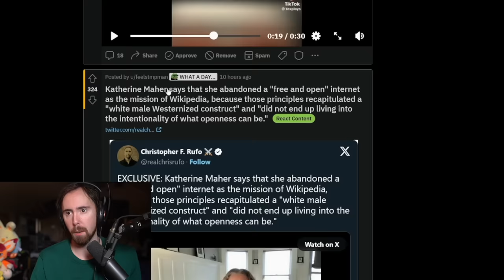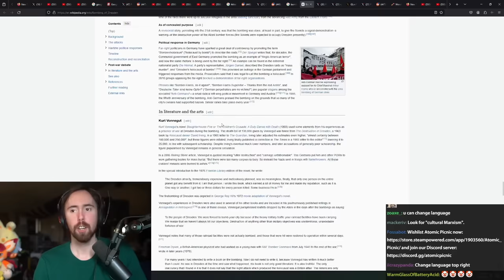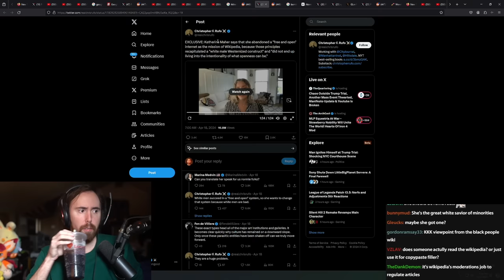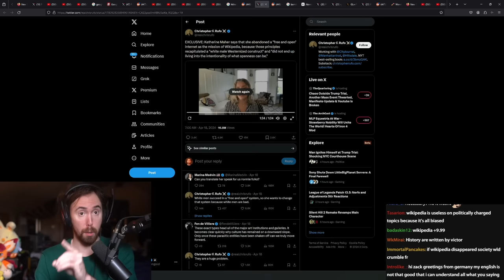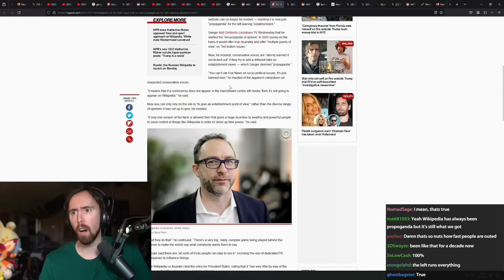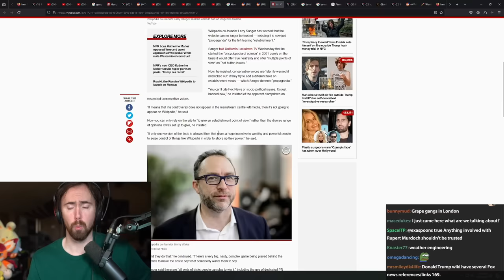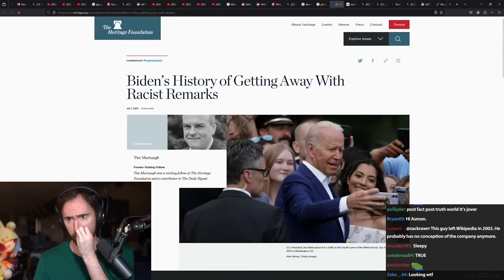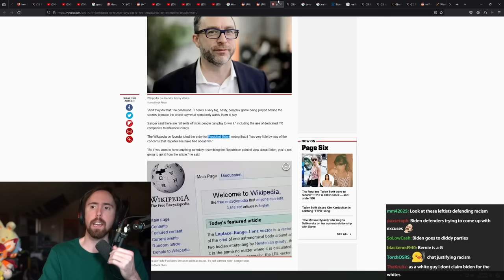Do Not Trust Wikipedia.